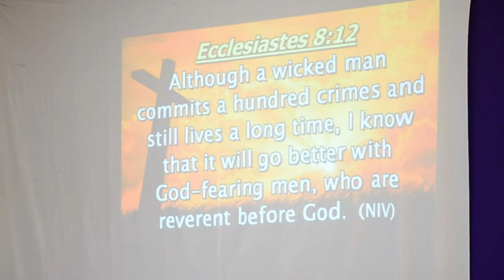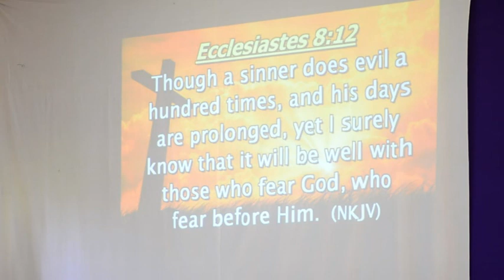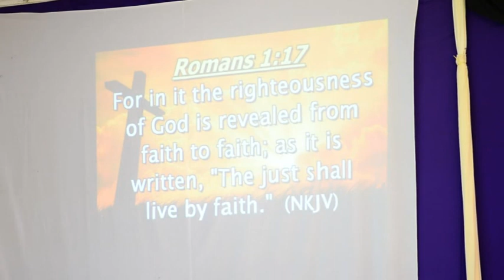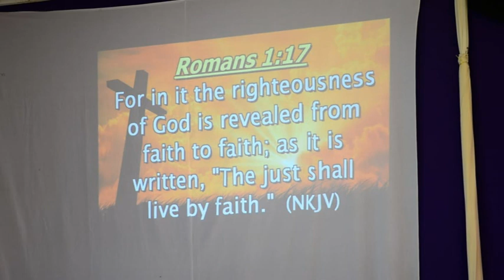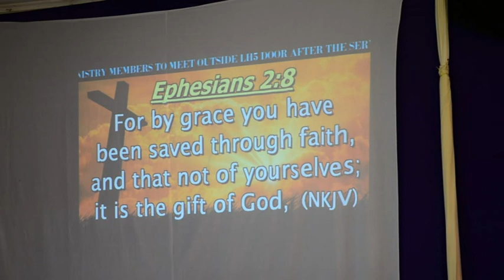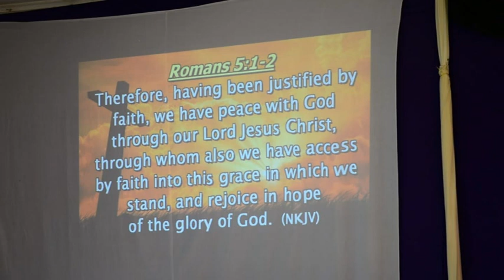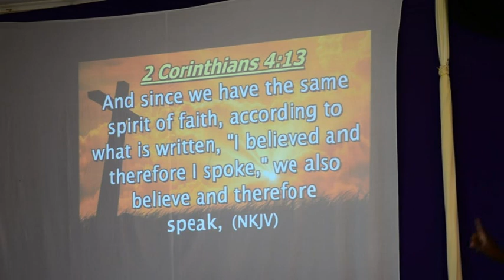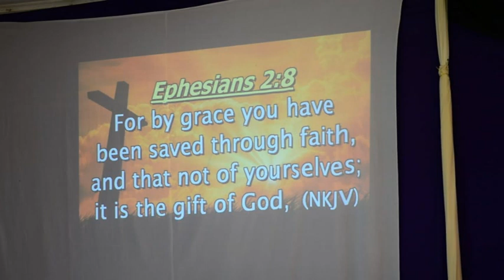When Life Turns Around | University of Eldoret CU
The Jewels Weekend | 2018 CU Finalists
Sermon by Humphrey Mwalish